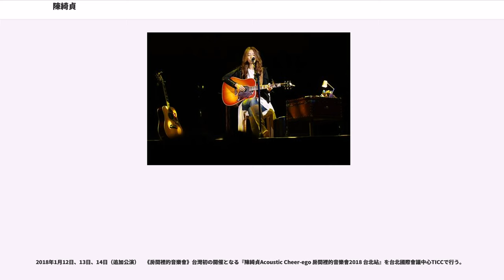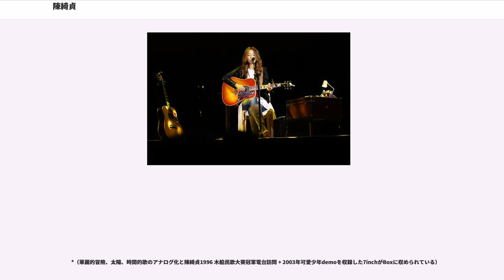陳綺貞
陳綺貞（チェン・チーチェン、チアー・チェン、1975年6月6日 - ）は、台湾のシンガーソングライター。台湾では珍しいフォークソングのシンガーソングライターの一人で、曲の大部分を自ら作詞・作曲している。また、作詞家・作曲家として、多数の歌手に楽曲を提供している。身長165cm。血液型AB型。独身。

1975年、台湾の台北市に生まれる。

1994年、台北市立景美女子高級中学を卒業し、国立政治大学哲学科へ入学。

1996年、第十二回専歌創作比賽で最佳作詞作曲（最優秀作詞作曲賞）を獲得。台湾のオーディション番組「木船民歌比賽」で優勝。同年、「防日麗油楽団」を結成。

1997年、魔岩主宰ライブ「誕生前夕」に参加。『Demo CD』を発表。

1998年、大学生在学中に魔岩唱片レーベルと契約。当時の魔岩唱片には竇唯、張楚、唐朝などの大陸の有名歌手がいた。5月、徐懐鈺、呉佩慈、李心潔と連名で、アルバム『少女標本』が発売された（『譲我想一想』が収録された）。7月、単独名義でファーストアルバム『讓我想一想』を発表。

1999年、アルバム『讓我想一想』が中華音楽人交流協会の年度十大アルバムに選ばれる。

2000年、録音作品『Demo No.2』を発表。4月、セカンドアルバム『還是会寂寞』を発表。同年の中国時報2000年十大華語音楽アルバムに選ばれる。

2001年、初の書籍作品『不厭其煩』を発表。同日、『Demo3』を発表。

2002年、『Demo3』が大陸2001年華語流行音楽伝媒大奨にノミネートされる。同年、レコード業界の不景気の影響により魔岩唱片が営業を終えたことにより、親会社のロックレコードと契約。8月、アルバム『Groupies 吉他手』を発表。9月、香港葵青劇院のミュージカル『十八相送』に参加。

2003年7月、ミュージカル『幾米地下鉄』にヒロインとして主演（12月に澳門文化中心で、2004年3月に国家戯劇院で、同7月に上海美王其大劇院で、2005年1月にシンガポールで再演）。11月、好小氣音楽工作室を創立して独立。シングル『Sentimental kills』を発表。

2004年3月、独立後2枚目となるシングル『旅行的意義』を発表。12月、サードシングル『after 17』を発表。

2005年、独立後初となる4thアルバム『華麗的冒険』を発表。2ヶ月で約30万枚の売り上げを記録し、大ヒットとなる。

2005年10月、『花的姿態演唱會』を開始。（後にDVD＋CD化）

2006年、『華麗的冒険』が第17回金曲奨最佳専輯制作人奨（最優秀プロデューサー賞）を受賞（受賞者は鐘成虎）。その他、多数の賞を受賞する。

2007年8月、『A Piece Of Summer 夏季練習曲巡迴演唱會』を開始。

2009年、5thアルバム『太陽』を発表。台湾各地でライブを行うほか、上海・北京・広州など中華人民共和国各都市、香港、シンガポール公演を行う。（後にDVD＋CD化）

2010年7月、『A Piece Of Summer II 夏季練習曲巡迴演唱會』を開始。（後にDVD＋CD化）

2013年、6thアルバム『時間的歌』を発表。

2013年11月、台北小巨蛋から始まるツアー『時間的歌世界巡迴演唱會』を開始。

2014年、書籍作品『不在他方』を発表。

2014年12月28日、光點華山電影館影像穿廊にて『陳綺貞《不在他方》新書分享會暨簽名會』を開催。

2015年5月20日、The Verseとして盧廣仲、魏如萱と共に『Team Ear 520愛的拉闊音樂會』（香港）でライブを行う。

同メンバーで『添翼2015校園巡迴演唱會』として5月23日國立臺北教育大學 體育館、6月16日國立臺南大學 中山體育館、6月18日國立東華大學 壽豐校區體育館にてライブを行う。

2015年10月28日、彼女が撮影した写真を集めた『背對哈瓦那』（Back towards Havana）を発表。
前日には先行発売を兼ねた『陳綺貞首本攝影集《背對哈瓦那》新書發表暨簽書會』を法雅客信義A9店（新光三越A9館）にて開催。

2016年6月25日から『房間裡的音樂會-你的房間』ツアーを中国国内で行う。これにはなんと！抽選で当たると彼女が部屋に歌いに来てくれるというサービスまであった。

6/25　 武漢 湖北劇院、7/2　重慶 重慶人民大會堂、7/16、南京 太陽宮...